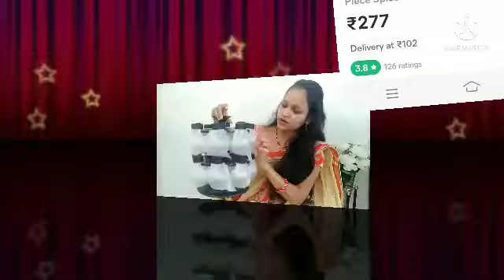meesho online shopping sweety.mix.beauty.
music only for need